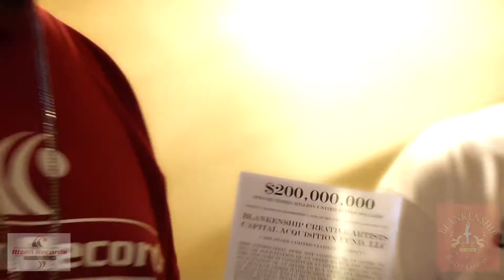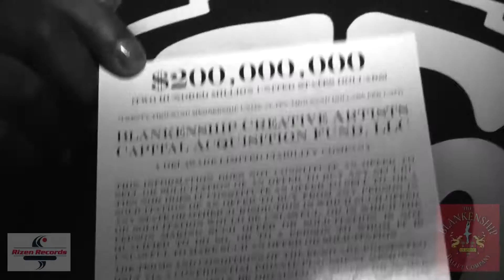West Coast Rap Conference with Rizen Records and Blankenship Creative Artists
September 4, 2010 at the Nokia Theatre in Los Angeles we rode along with Rizen Records, Ack Right Entertainment and Blankenship Creative Artists to the West Coast Rap Conference.
Goldie Loc the East Sida
Young Blacc
Green Eyez
Dutch 5th
Comptons Most Wanted
Dresta
BG Knocc Out
End performance by MC Eiht with his classic STREIHT UP MENACE